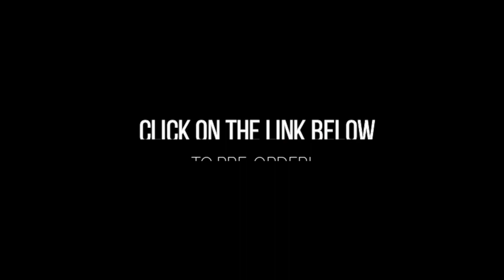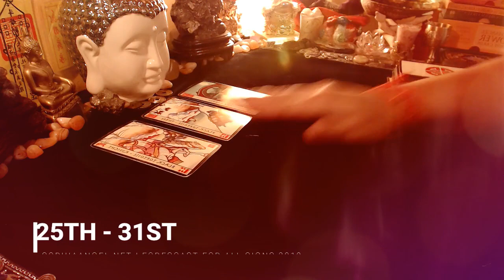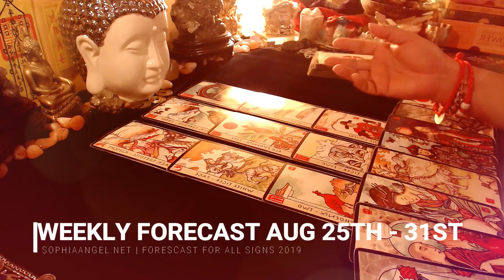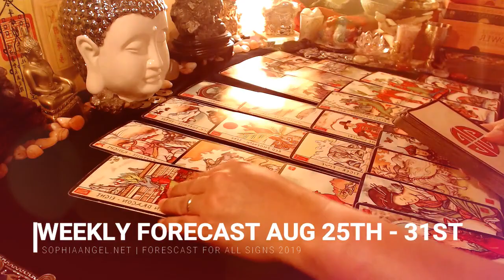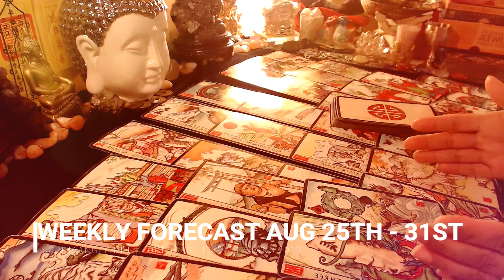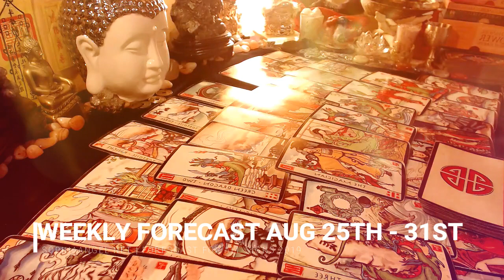PISCES WEEKLY FORECAST AUG 25TH 31ST ALLURING AND MAGNETIC CHARM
20 years of psychic and tarot card reading practice. Specializes in resolving past life karma, regression and progression, life coachiing, life projection, relationship coaching and projection and self development.